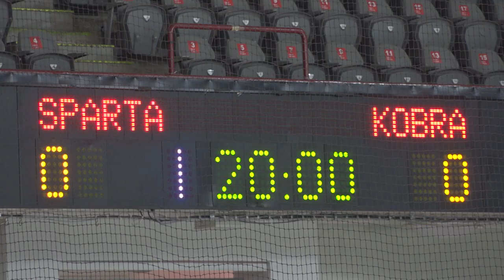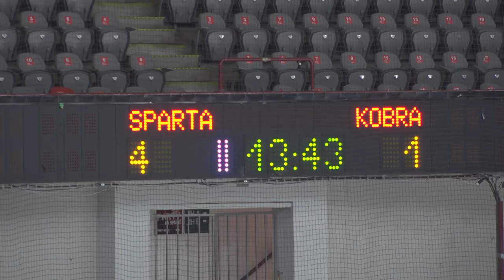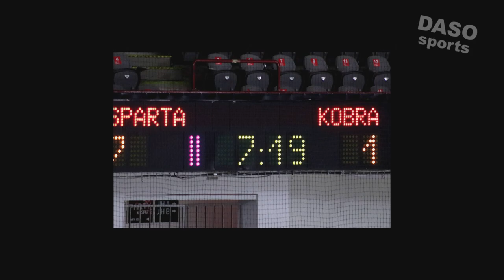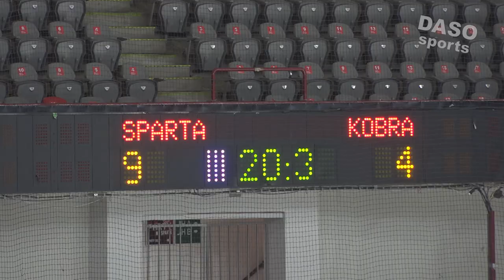Sparta Praha ver. Kobra Praha, junioři - příprava 2 (HD)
Odvetné přípravné utkání juniorek Kobry a Sparty v ikonické "Sportovní hale" v Holešovicích přineslo rychlý hokej a spoustu gólů. Skončilo - 8:2, 1:2 nebo - 9:4? Jak se to vezme :-) V řádné hrací době těžili sparťané zejména z výkonů živelné čtvrté, "dorostenecké řady" (juniorskou a hodně povedenou premiéru si odbyl Josef Broš, syn jedné ze sparťanských legend minulosti, Michala Broše). Krátký výpadek soupeře v koncentraci i defenzívě kolem poloviny utkání (mj. dva góly během 13 sekund) přinesl bleskovou změnu skóre ze 4:1 na 7:1. Hosté z pražského Braníka však nesložili zbraně a do zahoukání třetí sirény se výsledek změnil na obou stranách už jen jednou. Následovalo modelové prodloužené - "bez náhlé smrti". I proto padly během nastavených pěti minut další tři góly, k nevelké radosti Richarda Žemličky, trenéra sparťanské juniorky, ale hned dva do domácí sítě. Takže, podobně jako v prvním přípravném zápase na Kobře, na konci měli smíšené pocity, více i méně radostné, opět oba soupeři :-)